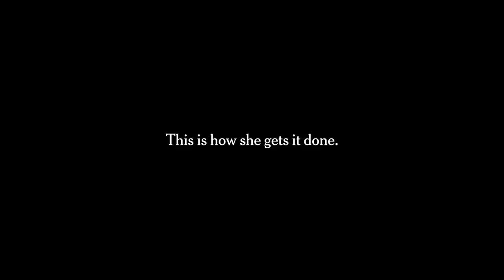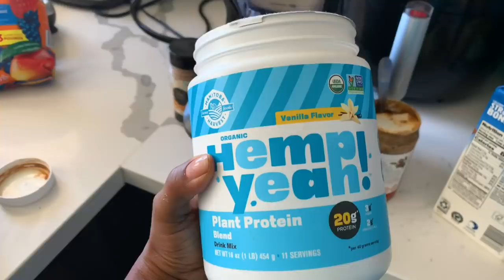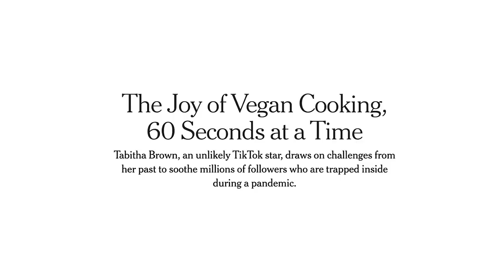A Day in the Life of a Vegan TikTok Star | Tabitha Brown | NYT Cooking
Say “hello there” to Tabitha Brown. The actress and vegan TikTok star is so recognizable that she’s casually known as “TikTok’s Mom” to her millions of followers. Here, she shares some of her story, recipes and life advice, ‘cause that’s her business.